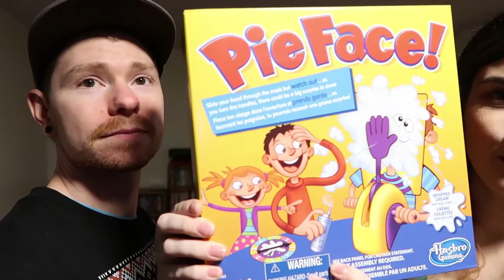Baby's first pair of shoes! - The McAllisters 029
We hit Walmart to shop for Mason's first pair of shoes and he takes them on their maiden run!

Join us as we journey through parenthood and become part of the family!

Universal by Vibe Tracks